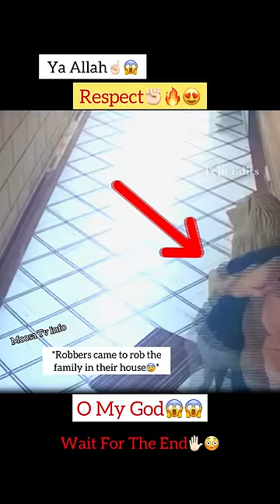MashAllah ☝🏻😇 Respect 😍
Masha ALLAH! Greatest save, Real Hero, right time right moment, Respect, Humanity